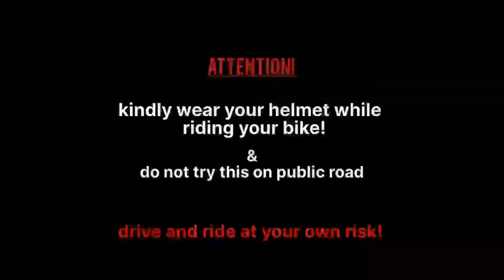YAMAHA R15 vs SUZUKI HAYABUSA GEN3 RACE😂| watch till end😂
Both bikes are best in thier segments,
No hate for any bikes❤️